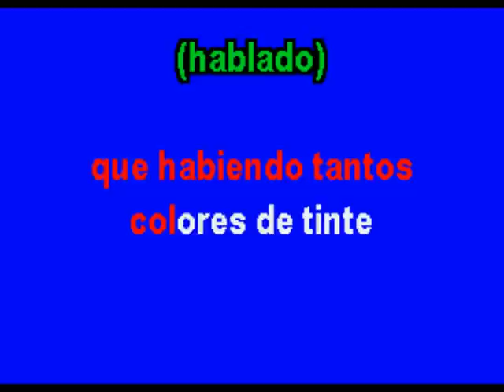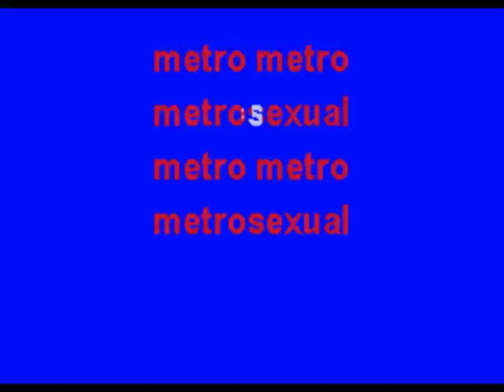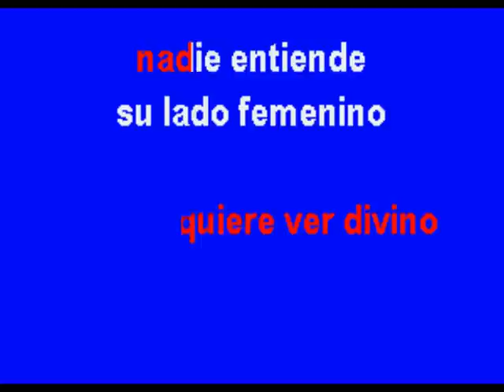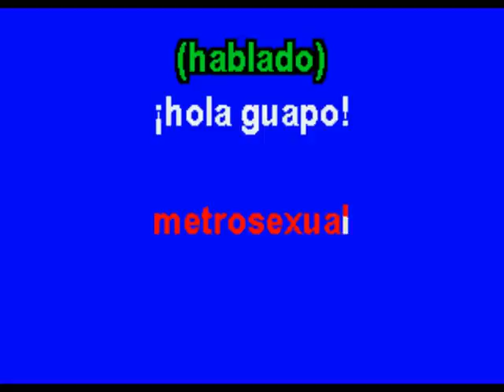Metrosexual - Multikaraoke - Fue Éxito de Amanditita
Éxito de Amandititita (Solo Como Referencia)

Canción: Metrosexual
Éxito De: Amandititita
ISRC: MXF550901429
Clave Del Disco: OKE-0295
Copyright: Multimusic S. A. de C. V.